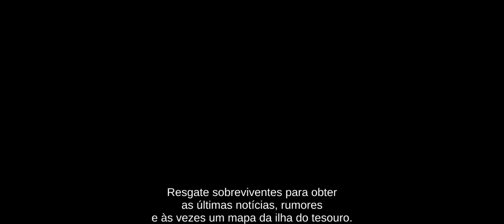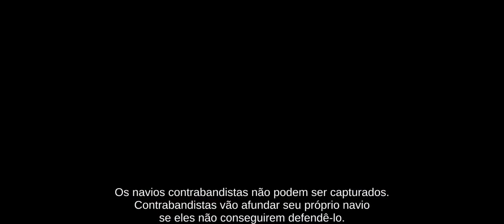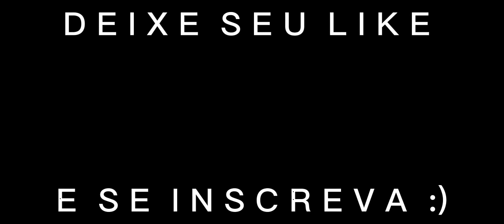The Pirate: Plague of the Dead - Defendendo Gregory Town 🏴‍☠️ e tomando West End 🇬🇧! - #14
Vou mostrar no vídeo como é a defesa dos nossos portos quando somos atacados e retribuir os britânicos capturando outra cidade de seu império.